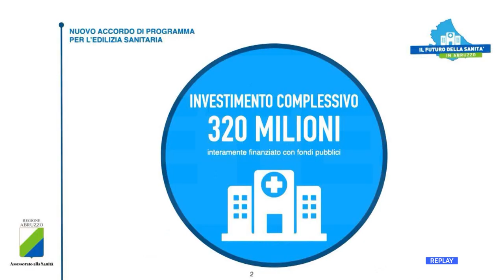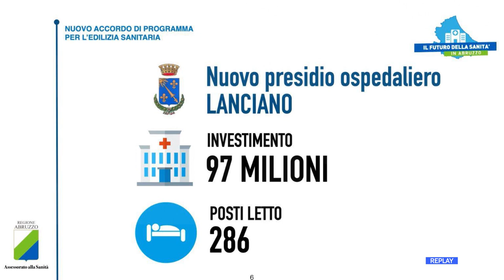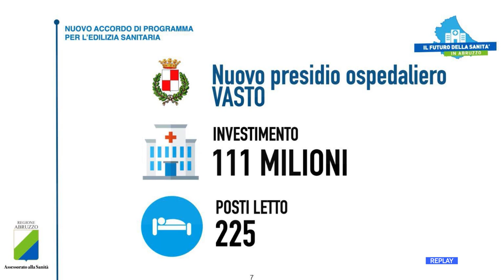Abruzzo - Tre nuovi ospedali in arrivo